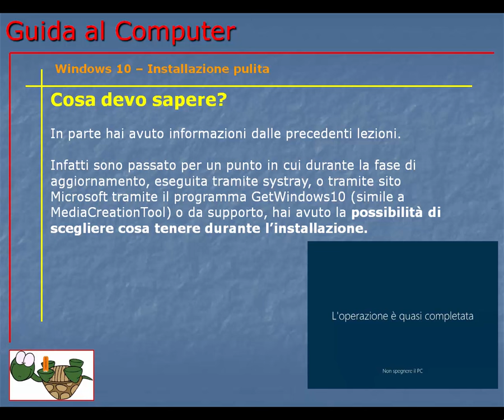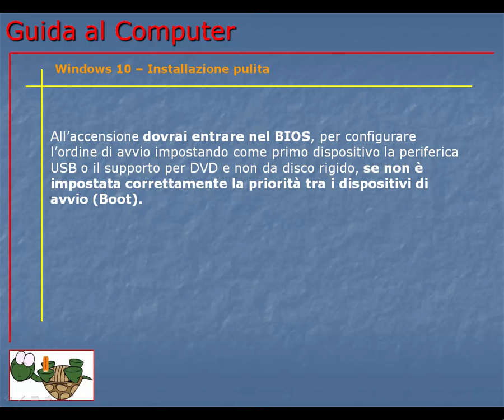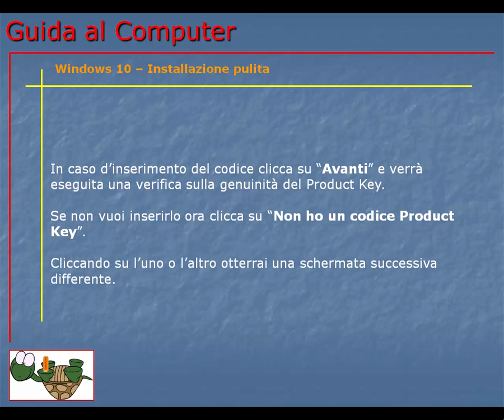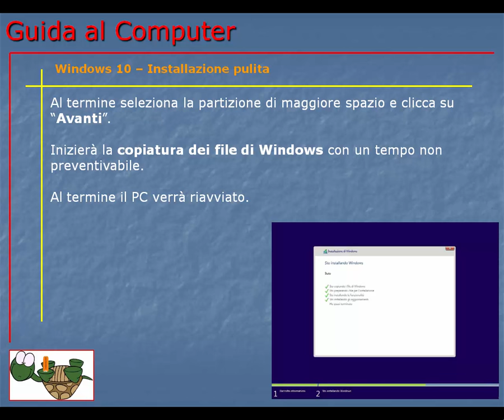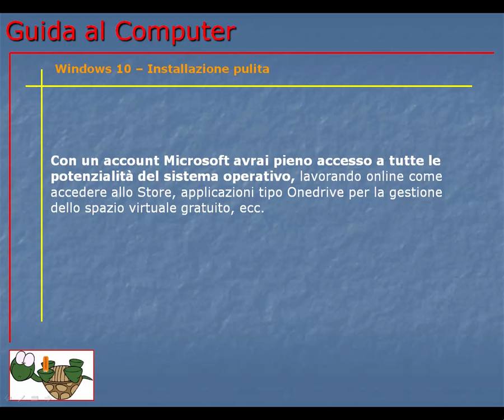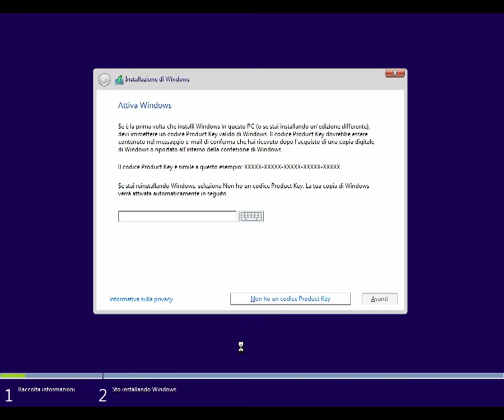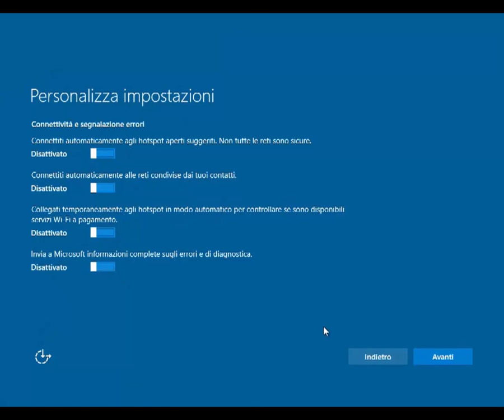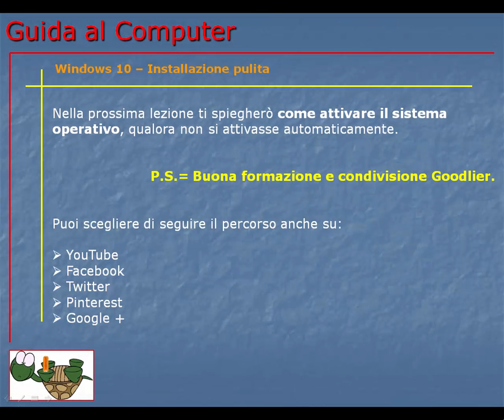Guida al Computer - Lezione 170 - Windows 10 - Installazione pulita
Come eseguire l'installazione pulita di Windows 10 da supporto.